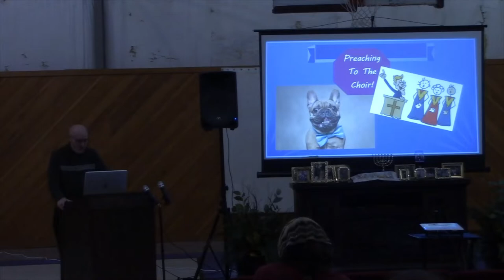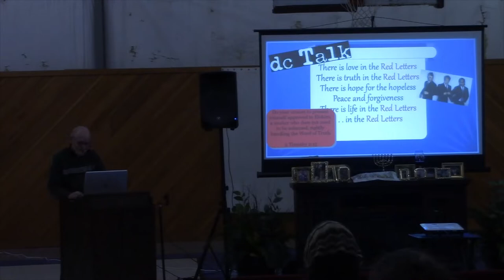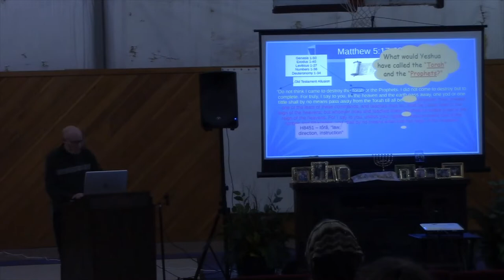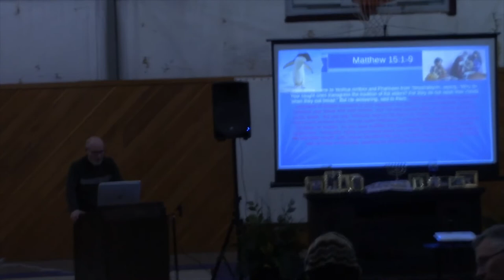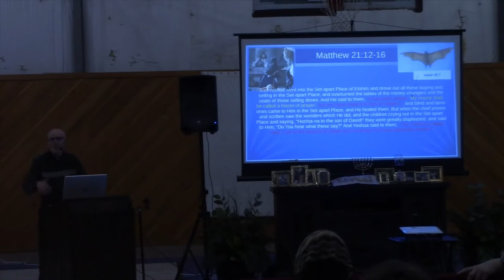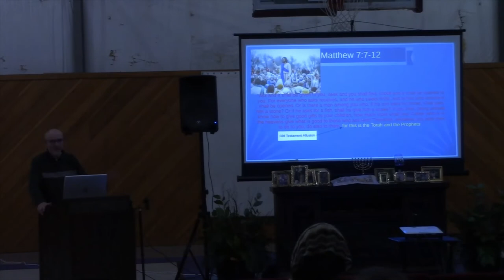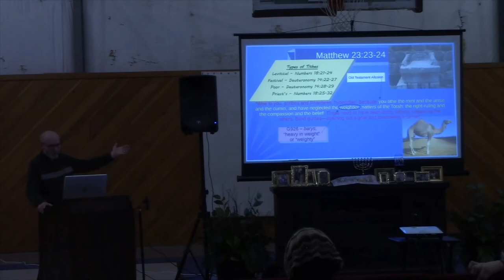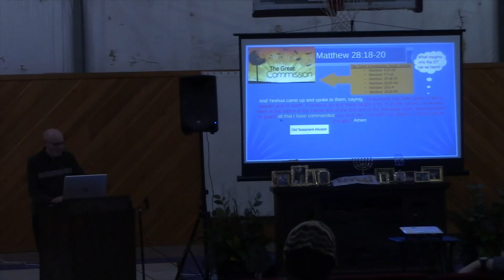The Matthew Project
It has been said that 10% of Yeshua's recorded words were quotes or allusions to Old Testament passages. If Yeshua is the Word made Flesh, Tim thinks it may be A LOT more! Join with Tim in this fascinating study.